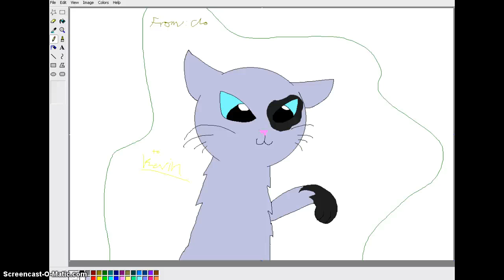Here you go, Kevin :3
Your welcome! it took me another 6 hours to draw another picture for you!